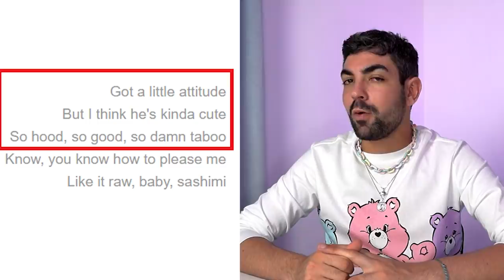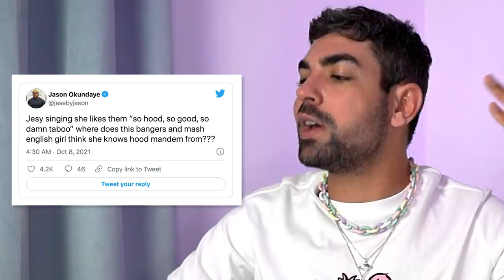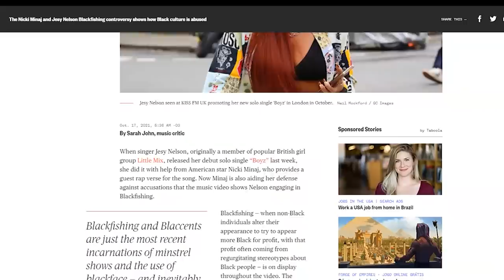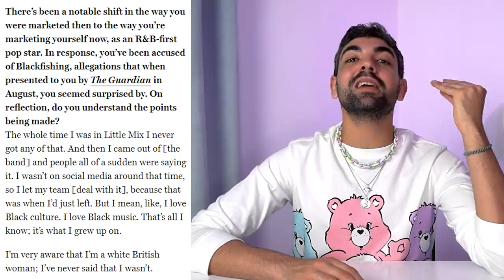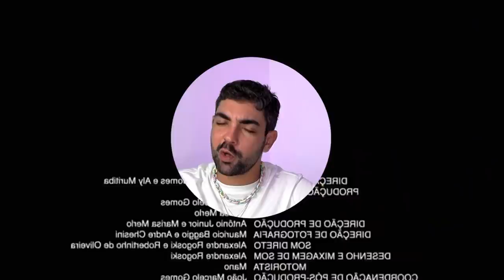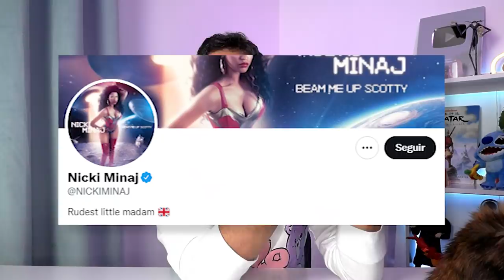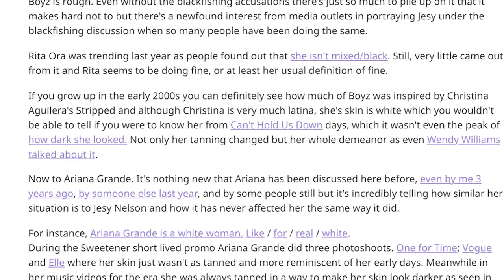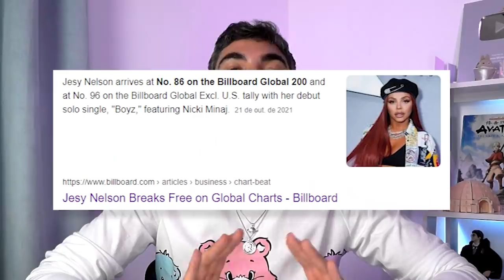JESY NELSON COMEÇOU DO PIOR JEITO NA CARREIRA SOLO (+ treta com nicki minaj e leigh-anne pinnock)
o que dizer da carreira da jesy que mal começou e já afundou pakas? por mais que a nicki minaj e o p. diddy tem dado "bença" pra jesy pra lançar o single boyz, a jesy não começou bem. se preocupou mais com o shade e o cosplay de negra e acabou que a polêmica chamou mais atenção do que
a música em si...será que ela se inspirou no kanye west, ops, ye? assiste o vídeo e me conta

📭 caixa postal
Belo Horizonte/MG
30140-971